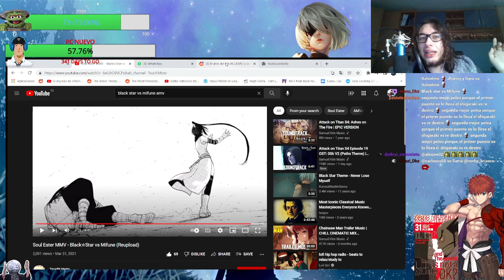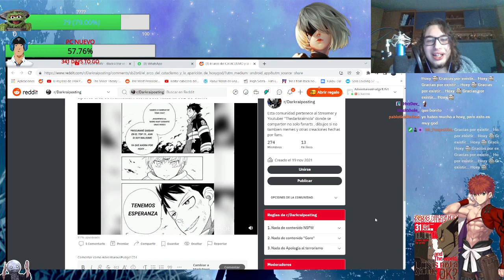Gracias hoxy, gracias por existir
Aquí tienen el que quizás sea mi clip favorito de Darkrai por lo bonito que es :D